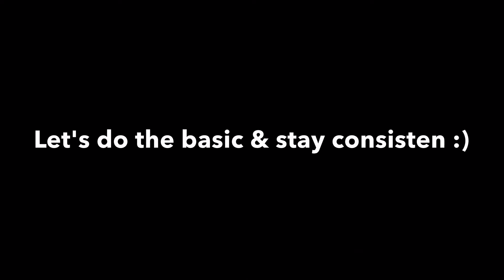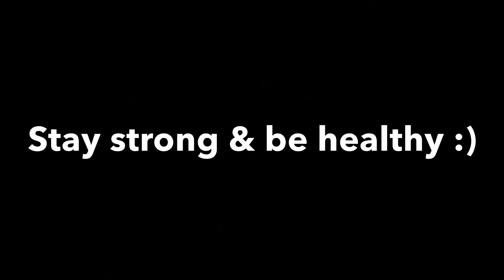Basic Of Calisthenics (Upper Body)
Vidio ini berisi basic of calisthenics untuk teman-teman yang ingin memulai latihan calisthenics di rumah aku bakal kasih tau beberapa basics yang bisa teman-teman lakukan:
1. Pull Up
2. Chin Up

3. Push Up
4. Dips
5. Bodyweight Squat

Lakukan tiap jenis latihan 6-12 repetisi dan ulangi 3-4 set
Istirahat antar set adalah 1-3 menit.
Trimakasih.